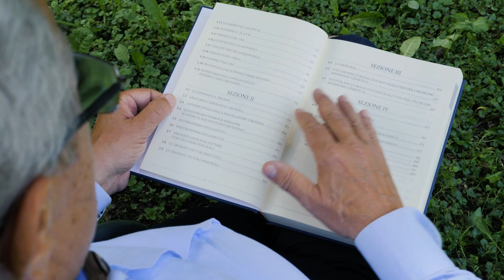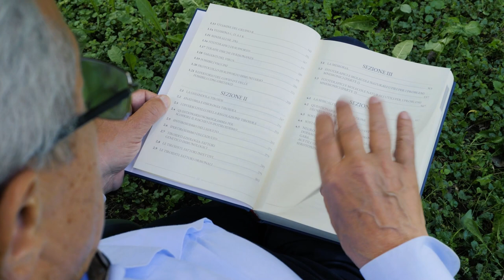Argomenti di Medicina Naturale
Oggi vi presento " Argomenti di Medicina Naturale " il mio ultimo libro con grandi approfondimenti sulla medicina naturale. Se sei interessato all'acquisto e vuoi sapere di più, clicca qui : didattica.scienzanatura.it/products/argomenti-di-medicina-naturale

- Scopri la Masterclass del Dott. Ivo Bianchi! Clicca qui per maggiori info

- Vuoi una Consulenza online con il Dott. Ivo Bianchi? Clicca qui per maggiori info